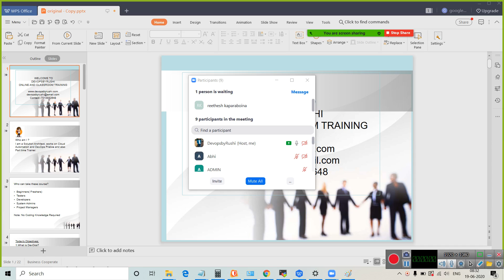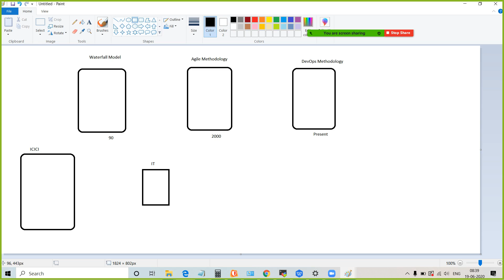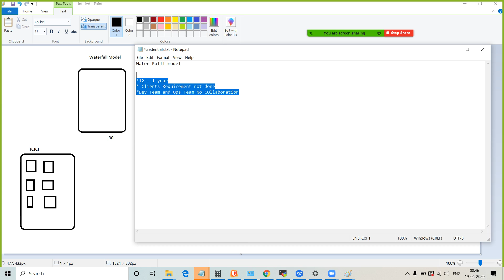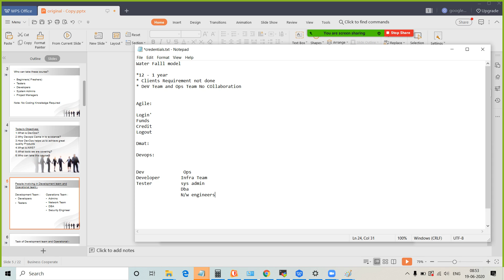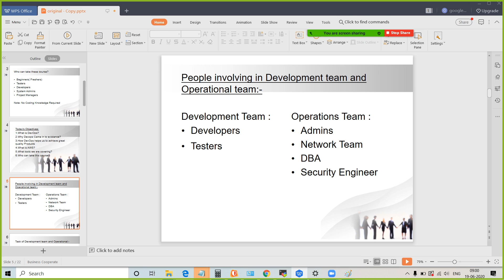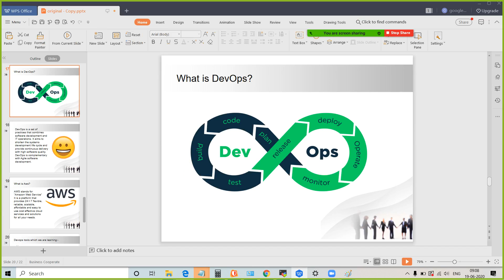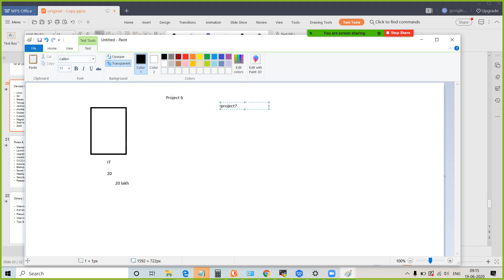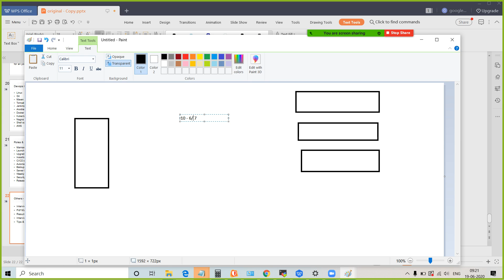EXPERT DevOps Trainer Shares LIVE DEMO on AWS in Telugu | Contact Rushi 7013882648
Learn DevOps with AWS in this live demo training in Telugu! Get hands-on experience and real-time knowledge on how to use AWS for DevOps.
New Batch Update:

DevOps with AWS Training with Placement Program ( October 2024)

Description
DevOps with AWS 3 months Training Program
Mode: Online
Trainer : Rushi
Launguage: Telugu
Demo date: October 28 2024 to October 31st 2024
Timings: 7:30AM IST to 8:15am IST
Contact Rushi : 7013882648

If your are interested in Offline/Online Trainings. Please contact on below Details.